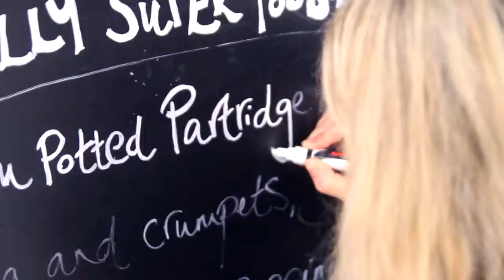Kew little pigs Tatler shoot | Micro Pigs | Show Pigs | Miniature Pigs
Boe the micro pig from Kew little pigs, working with Tatler on a photo shoot!